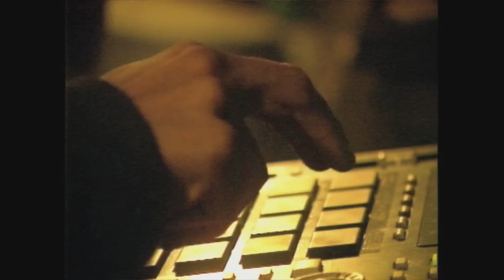LE VASCO x IT'S A WAR GAME // AOUTSIDE V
« Le Vasco » live à AOUTSIDE V (30 & 31 AOUT 2014) organisé par l’Opération Maxi Puissance à Palaiseau (91)

Retransmis en direct et en SECAM 576 lignes par le collectif Action Création (chaîne couleur)